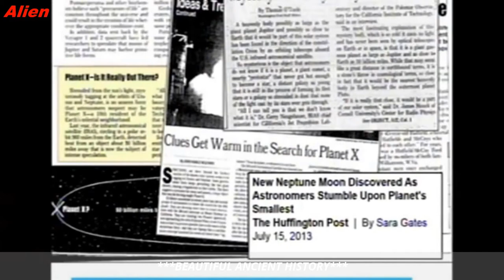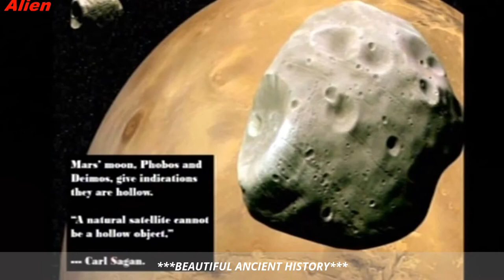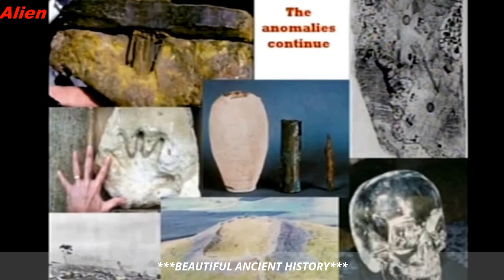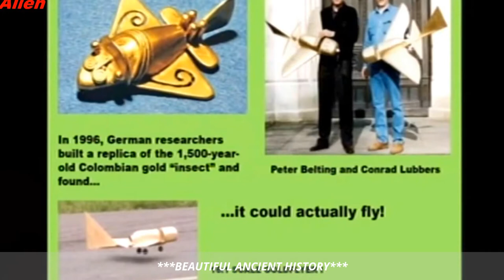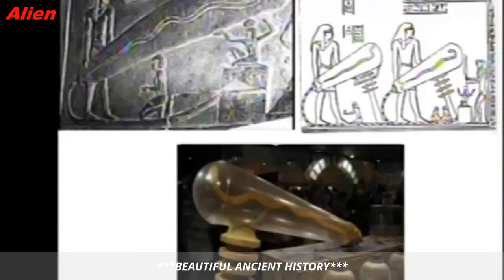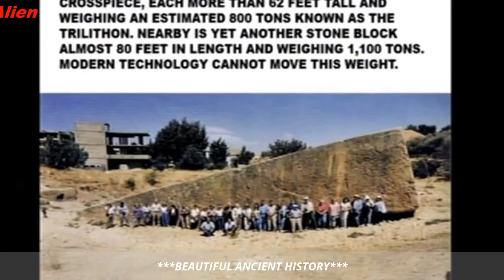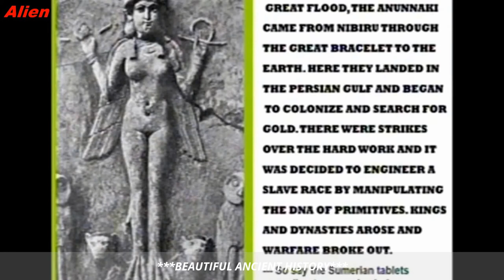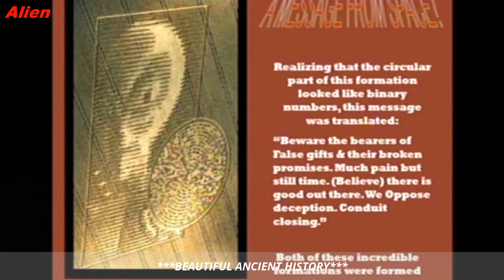**ANCiENT oLD HisTORY& KnOWLedGE!!!**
**There was Giants / in the earth in those days** &
 also after that, when the sons of God came in unto
 the daughters of men, and they bare [children] to them
 the same [became] mighty men which [were] of old
  **men of renown!!!**

  **ABOUT ANCIENT GIANTS!!!**
&**LOADS MORE ABOUT OUR**
  **HIDDEN ANCIENT HISTORY**

**Sumer/ians was the southernmost**
**region of ancient Mesopotamia**
 **modern-day**[IRAQ] & {Kuwait}  which is generally considered the
 cradle of civilization. The name comes from Akkadian the language
of the north of Mesopotamia, and means land of the civilized kings

**Ancient Lost Worlds and Hidden History!!!**
exploring Peru, Bolivia, Egypt, Hawaii, Easter Island
and other exotic places. With GOOD  emphasis on
Evidence that Advanced Technology

& ***HUMAN HISTORY ARE***
 10s of ***THOUSANDS OF YEARS***
 OLDER THAN WE ARE TAUGHT!!!